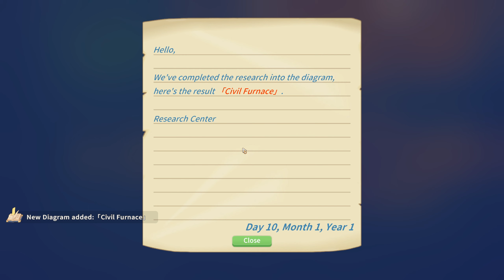My Time at Portia; Let's Play 🐦 7; Bronze Axe and a Fishing Rod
It's just like Stardew Valley and Harvest Moon, but completely different!
Or something like that, let's enjoy out rime in Portia and see what we can mine and craft and plant and fight and ...